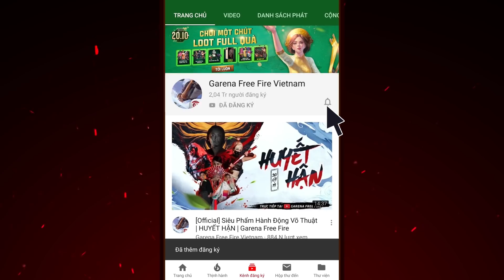[BÙNG CHÁY NGỌN LỬA VIỆT] KOFF.COOL - THIỆN XẠ TÀI BA |GARENA FREE FIRE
Tấn công tầm xa là sở trường của anh ấy với những đường đạn vô cùng chuẩn xác. Thiện xạ tài ba Cool chưa bao giờ khiến đồng đội của mình phải thất vọng trong những pha cover tầm xa hay bắn tỉa đối thủ từ khoảng cách lớn.